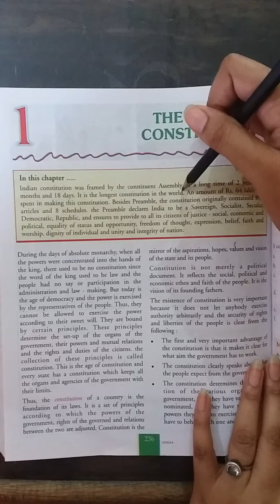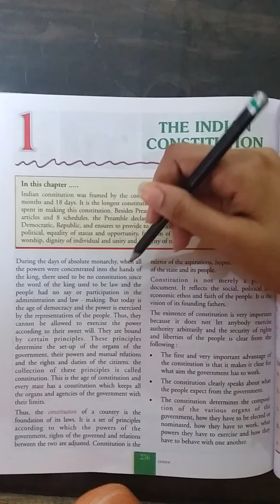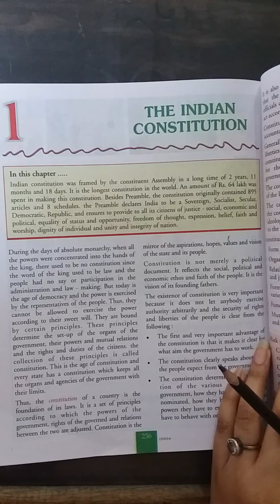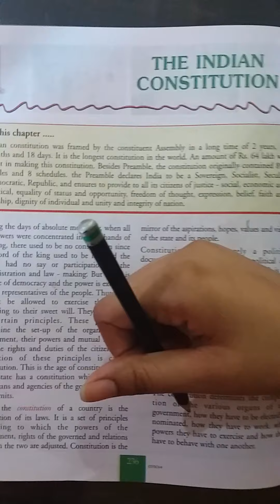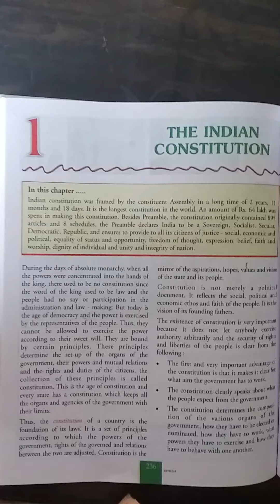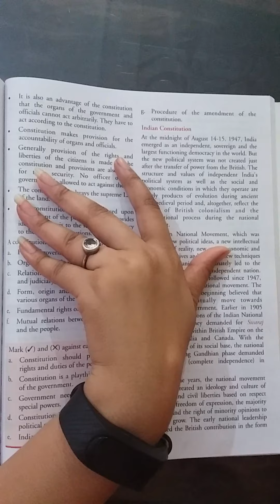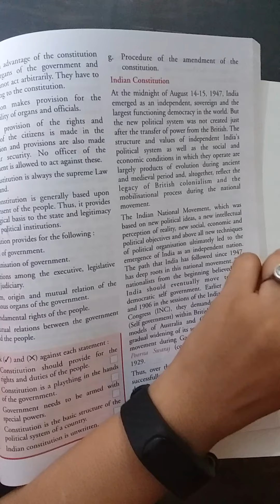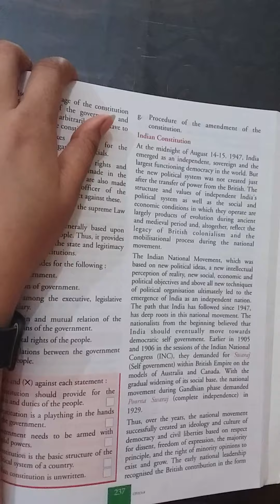THE INDIAN CONSTITUTION-i